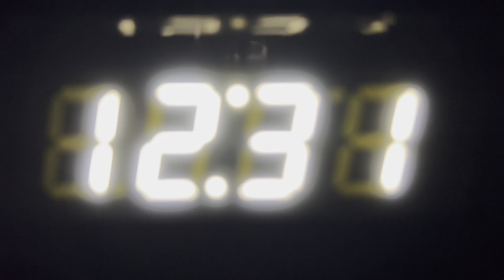It’s his birthday 🥳 #12